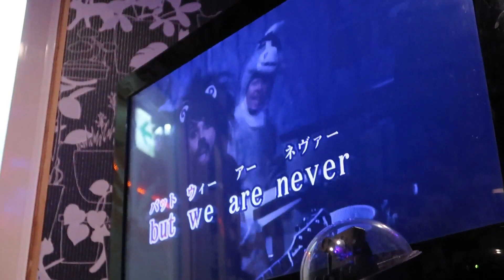DAILY VLOG 05 | KAROKE DI JEPANG?! BARENG TEMEN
PLEASE JANGAN DISHARE

WKAWKAWKA

KOPLAKKKK WKWK